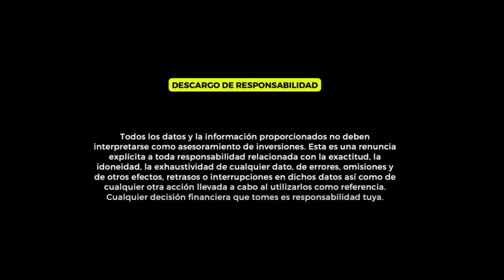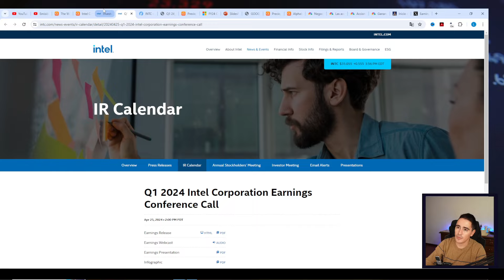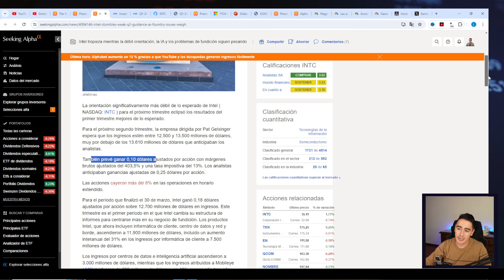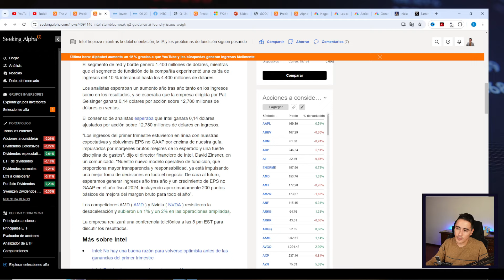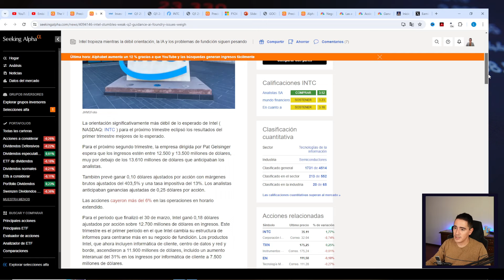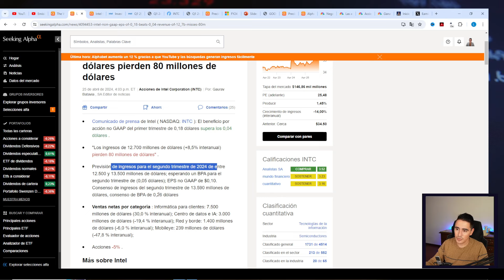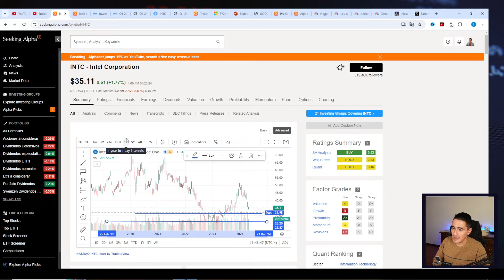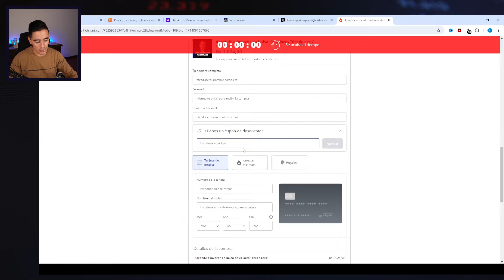💻 Reportes trimestrales de INTEL: ¿Oportunidad para invertir o riesgo inminente?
El recorte de tipos del BCE en junio parece cada vez más probable, pero “todavía hay algunas salvedades”, dice el jefe del banco central alemán

Curso Completo De Bolsa De Valores

📊 Lista de brokers regulados y herramientas que uso para mi análisis en bolsa de valores:

1. Interactive Brokers (Broker Mundial, Regulado y Deposito por transferencia Internacional)

2. XTB (Regulado FCA, Depósito por tarjeta de débito, disponible en LATAM y cotiza en bolsa)

3. Hapi (Broker para LATAM, Regulado y Deposito por Airtm)

4. Etoro (Regulado FCA, Depósito por tarjeta y disponible en LATAM)

5. 💻 Seeking Alpha:
Software que uso para hacer mi análisis de acciones (Descuento Especial):

6. ✔ Wise:
Plataforma para enviar dinero, recibir pagos y gastar dinero de forma internacional

7. 🔼 Airtm:
Plataforma para enviar dinero, recibir pagos y cambiar en linea

 Lista de reproducción (solo para inversores en bolsa de valores)
En vivo: Lunes a Viernes (9:30 am y 4:00 pm Hora De New York)

Tienes alguna duda sobre bolsa de valores, quieres saber mas de nuestras mentorias y el curso premium de bolsa ed valores  o quieres ponerte en contacto conmigo, te dejo el enlace a mi numero personal

🤑 Quieres recibir 79 dólares cada día formar parte de mi equipo?
1. Curso de bolsa de valores (100 dólares de comisión)
2. Curso de manejo de dinero (20 dólares de comisión)